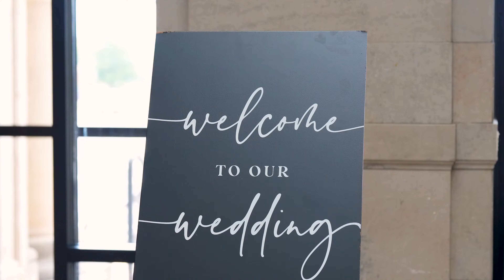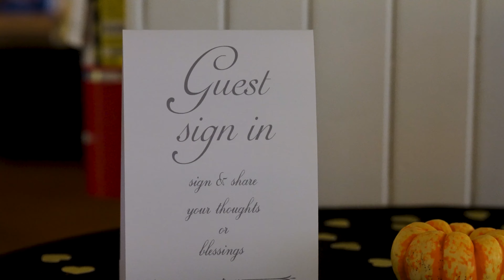Nick and Sarah